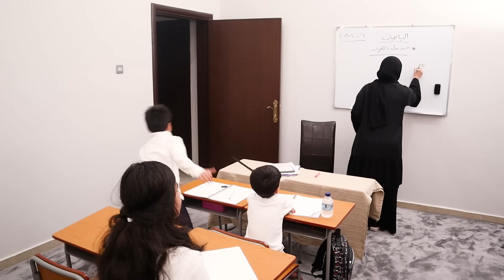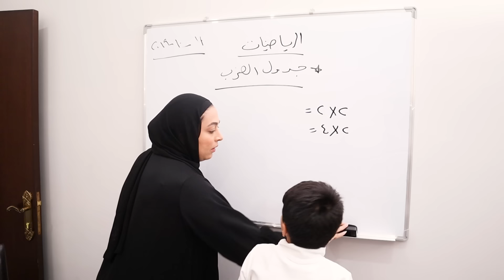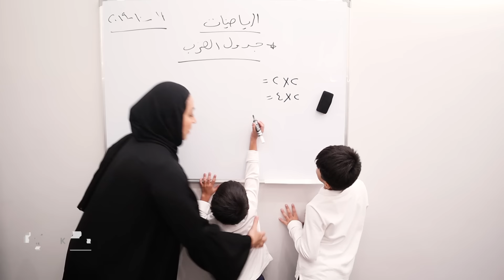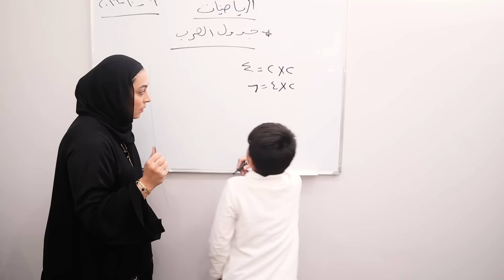انواع المعلمات في الصف - عليها سحبة - عائلة عدنان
الانستقرام : _bjlife_

الايميل

شكرا لكل التعليقات

مشاهدة ممتعة